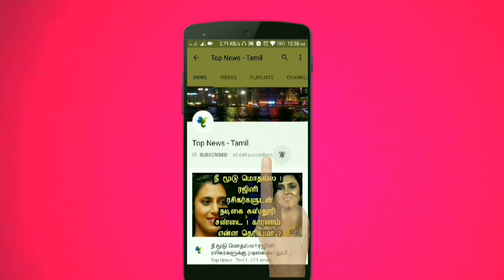சாதம் கேட்ட 1ஆம் வகுப்பு மாணவனும் நேர்ந்த கொடுமை ! Madhya Pradesh | Tamil News Live news Flash news​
This video is about a 1st standard student who asked for more food in Madhya Pradesh !